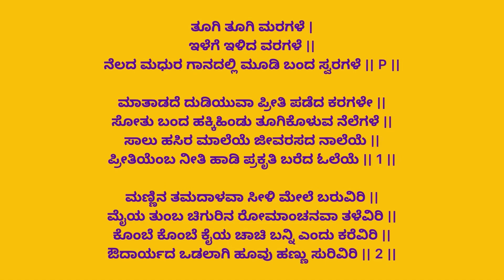ಈ ಮಧುರವಾದ ಗೀತೆಯನ್ನು ಇಂದೇ ಕಲಿಯಿರಿ | Check out this melodious song now